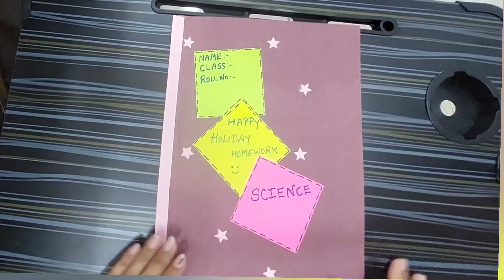how to make file folder | holiday homework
easy file folder Making idea | file folder | holiday homework

hi friends,
In this video i will show you how to make hand made folder for school project/ worksheets.
required materiel;-
1) hand made sheets/ self print sheet (two different colour)
2)pencil
3)fevicol
4)scale
5)decorative materiel ( flower, tape, bindi)
6)scissor